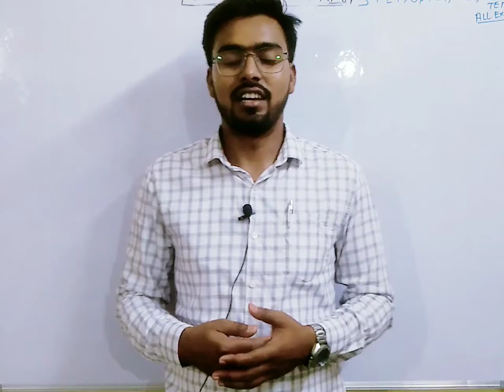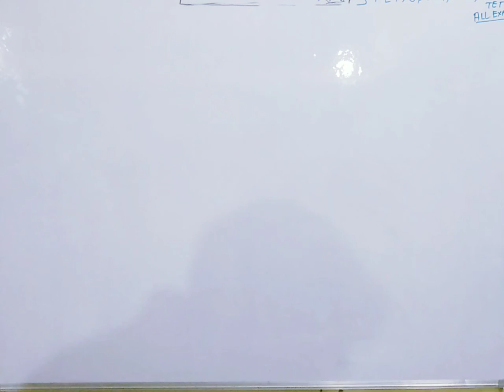super tet.supertet ctet uptet ..by . Gupta. sir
@news super tet.supertet ctet uptet ..by . Gupta. sir youth success prayagraj